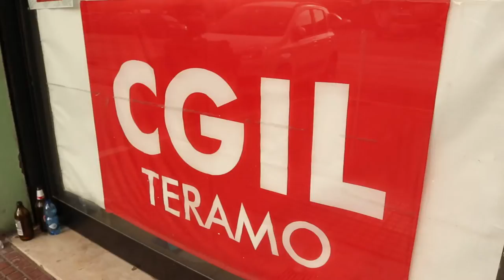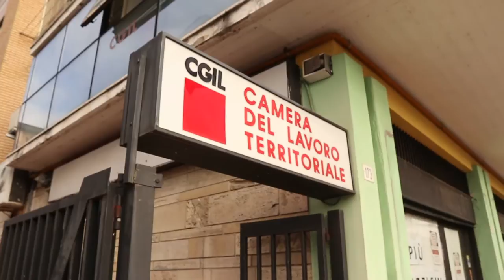Allarme scuola: a settembre in pensione 226 lavoratori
Allarme nel mondo della scuola. La CGIL di Teramo rende noto che, a partire dal 1° settembre,  solo in provincia di Teramo, andranno in pensione 226 lavoratori tra docenti, personale Ata e dirigenti scolastici. La preoccupazione del sindacato è che al rientro a settembre molti studenti teramani troveranno solo docenti supplenti.